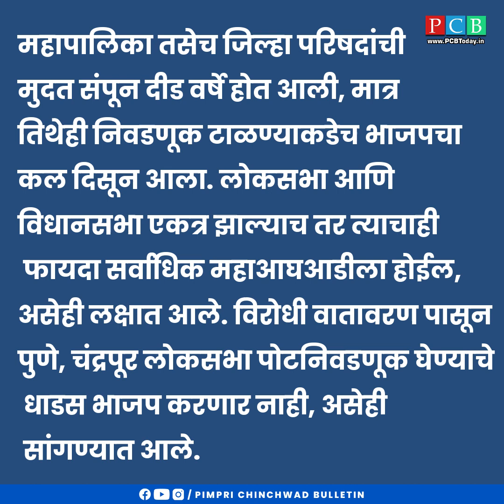पुणे, चंद्रपूर लोकसभा पोटनिवडणूक होऊच नयेत म्हणून भाजपचा आटापीटा